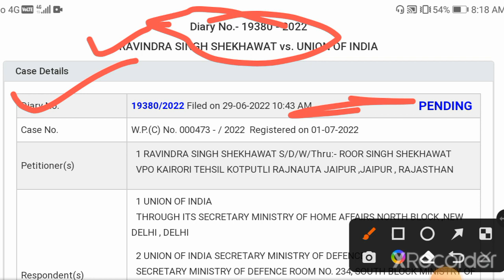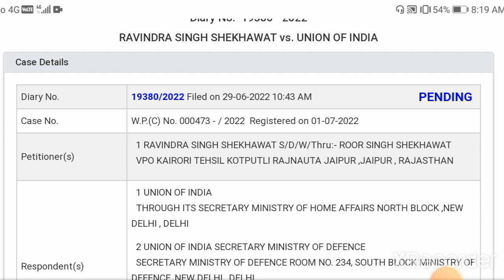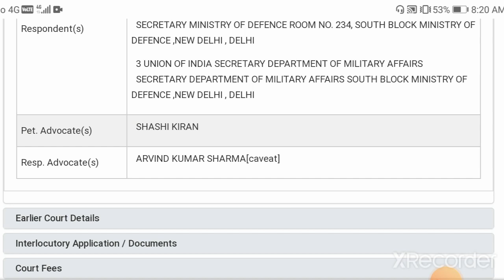सुप्रीम कोर्ट के फैसले में सरकार का डर army pending exam और एयरफोर्स रिजल्ट को लेकर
👉सुप्रीम कोर्ट के फैसले को लेकर सरकार का डर army pending exam और एयरफोर्स रिजल्ट